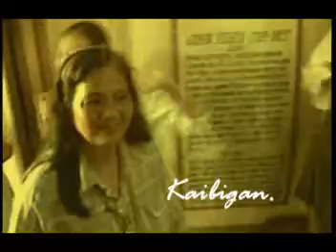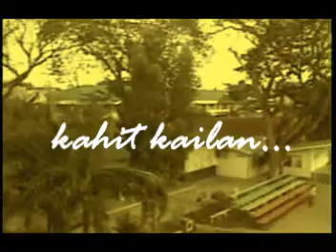Notre Dame of Tacurong College - 3 St. James Batch '05-'06